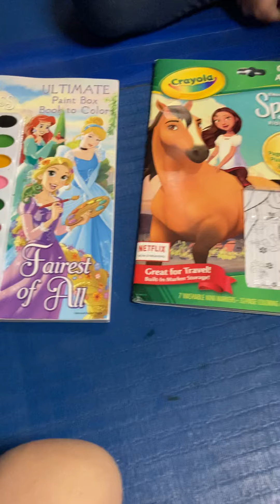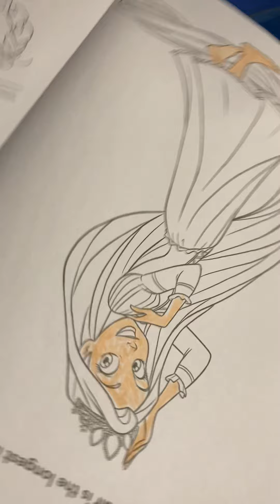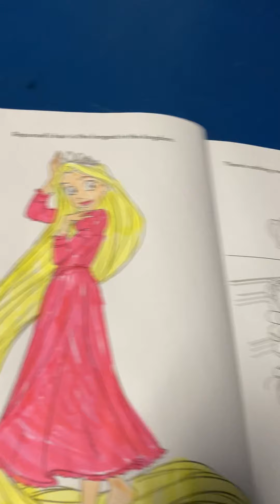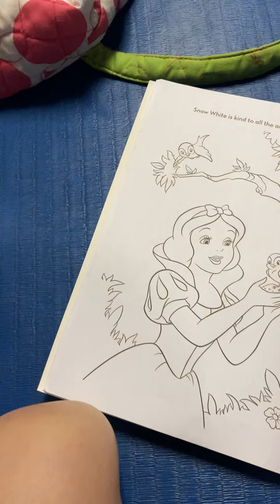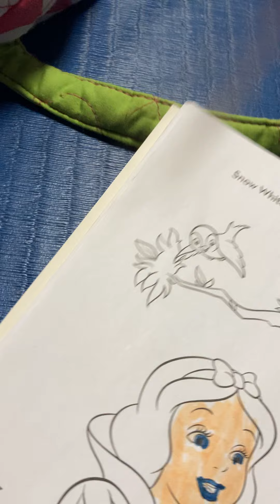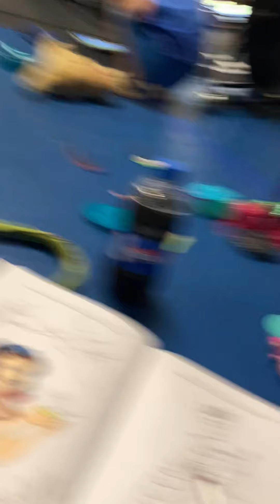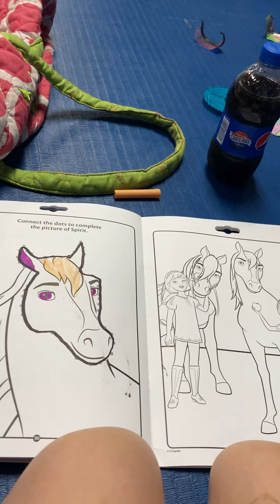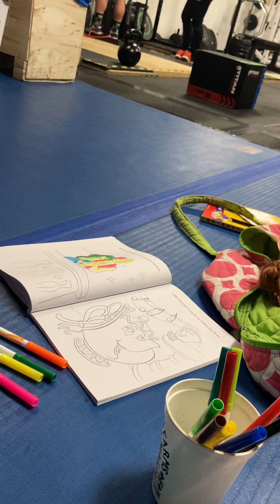3 mackerel challenge